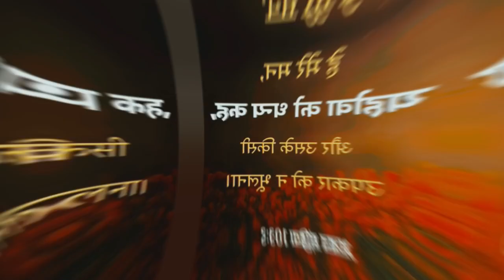दुआ मदद ले आती है II Br Suraj Premani II